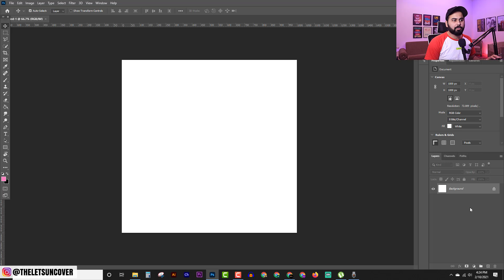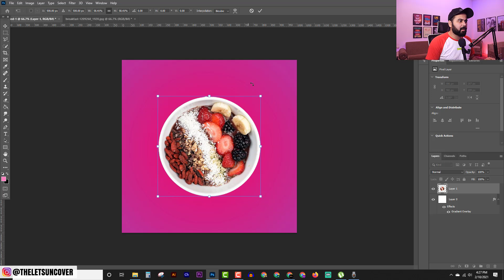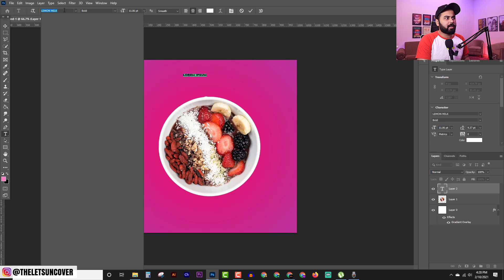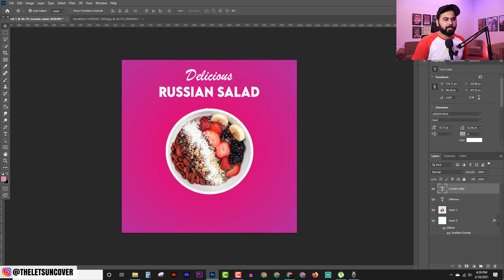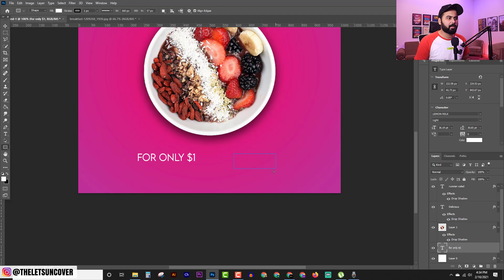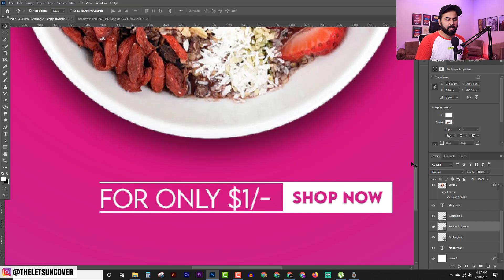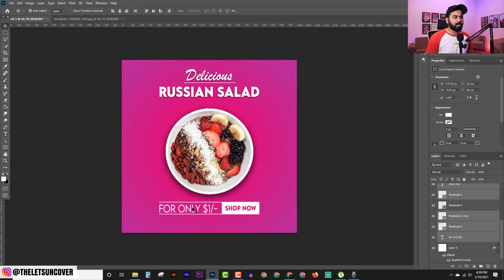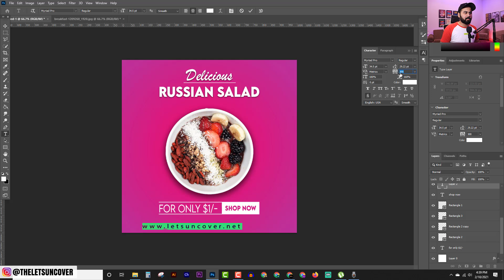Design Instagram Post and Sell it Online, Earn Money from Graphic Designing, Graphic Design Tutorial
In this graphic design tutorial I am going to make Instagram post design in photoshop which you can sell it on fiverr, upwork or any other freelancing platforms. You can start making money from graphic designing with the help of this tutorial. This gig has a lot of demand on fiverr and it can help you to get a good number of orders.

If you want to start selling graphic design services online then watch the playlist below.